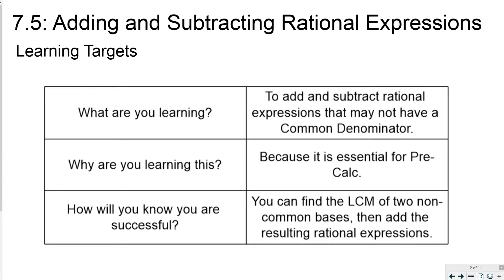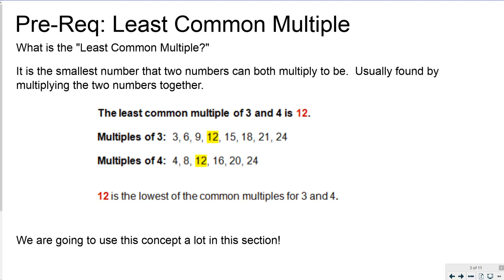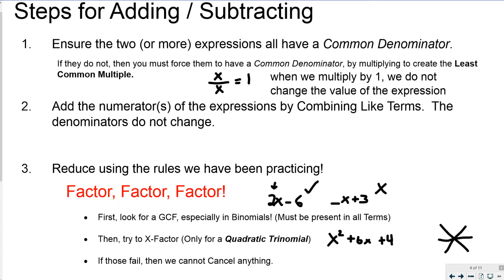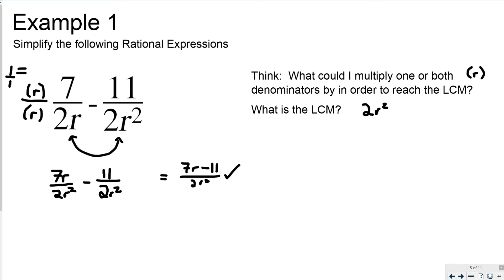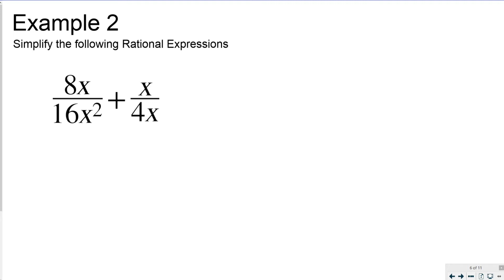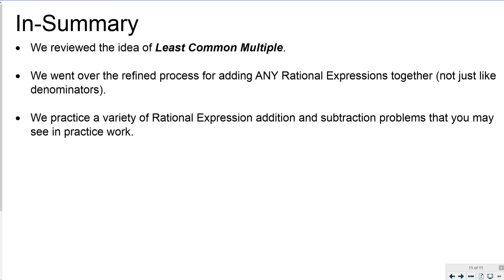Adding and Subtracting Rational Expressions with Unlike Denominators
In this video, I go over how to add and subtract rational expressions that unlike denominators using the process of multiplying to create a Least Common Multiple in the denominator.